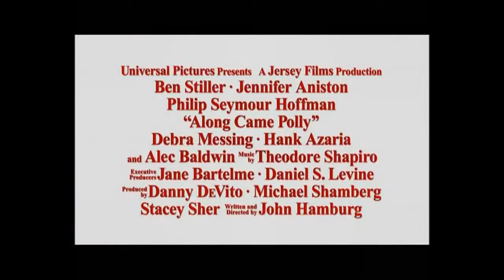Along Came Polly-Trailer-2004-Ben Stiller,Jennifer Aniston,Philip Seymour Hoffman,Alec Baldwin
A buttoned-up newlywed finds his strictly organized life descend into chaos when he falls in love with an old classmate.